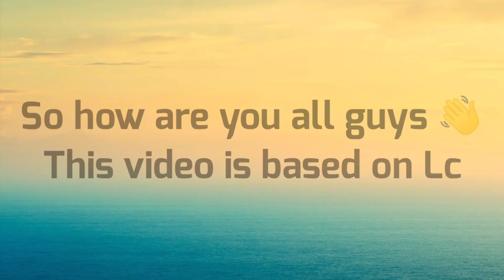Bulumonster | Legendary cup won by GodPRJK | Griffizon Edition.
Hello friends in this video I have won the legendary cup of Griffi edition so see the video it is very interesting 😂. Bye bye peace 🙏.